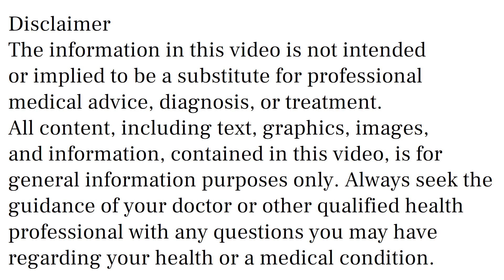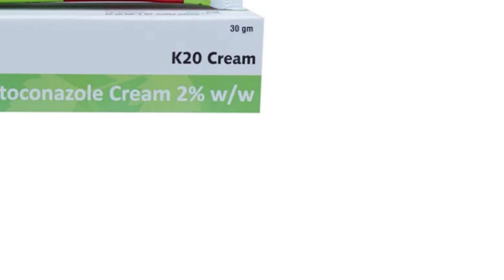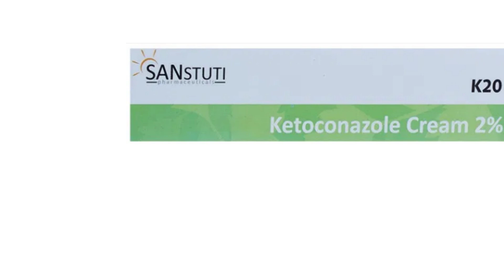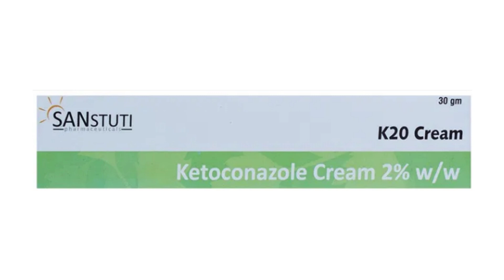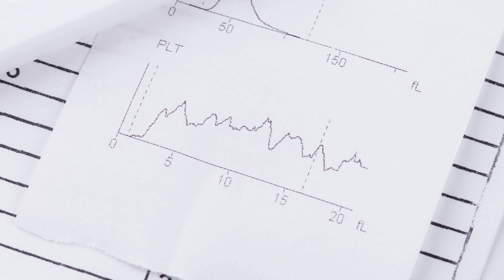K20 Cream Uses & Side Effects in Hindi, K20 Cream Ke Fayde Aur Nuksan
k20 cream uses & side effects in hindi | k20 cream ke fayde aur nuksan | how to use k20 cream. in this video, we will discuss what are the uses and benefits of k20 cream. How to use k20 cream. We will also discuss what are the side effects of k20 cream. Watch the complete video for detailed review of k20 cream in hindi.